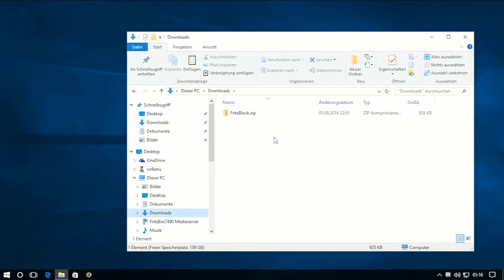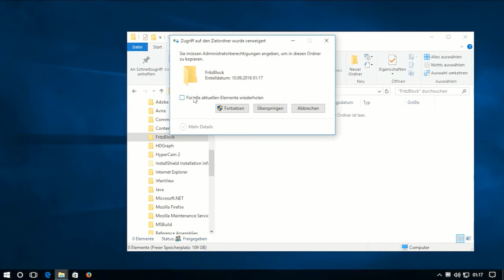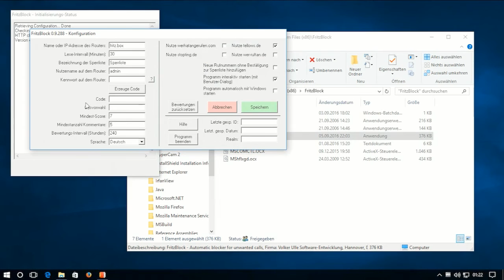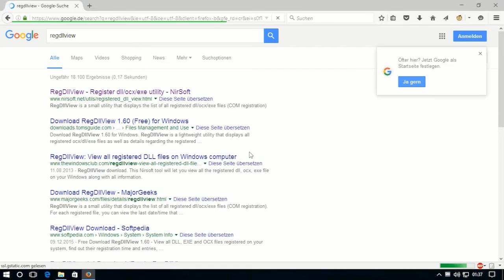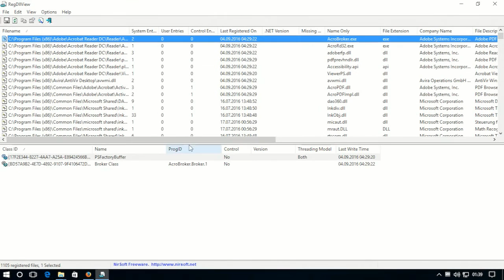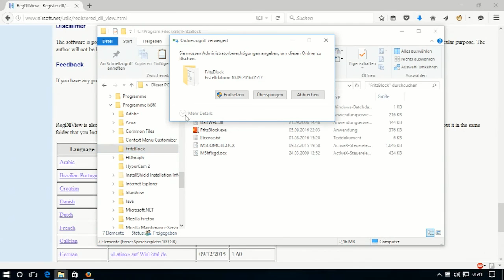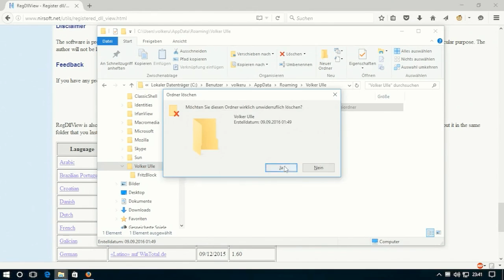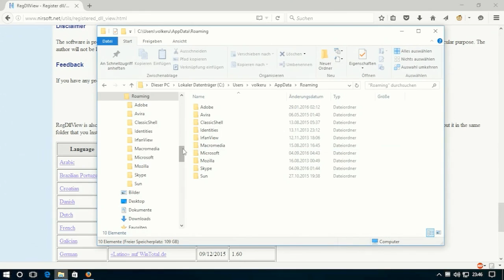2.b Manuelle Installation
Anleitung für die manuelle Installation von FritzBlock unter Benutzung des FritzBlock ZIP-Archivs.